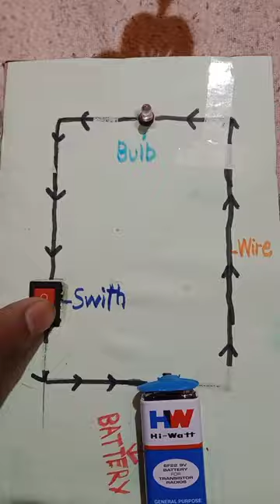electric circuit made from switch, battery, wire, bulb